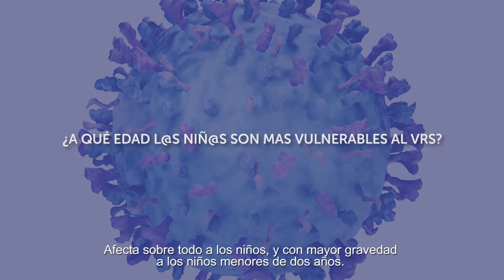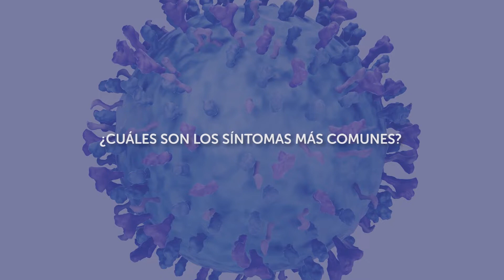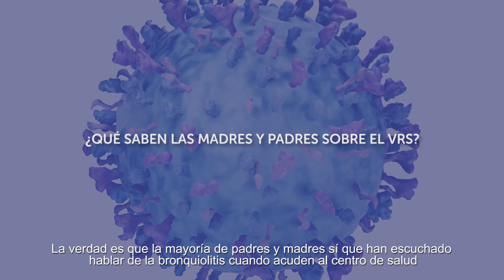Fenaer - Juntos frente al Virus Respiratorio Sincitial VRS - Rosario Ros, enfermera pediátrica